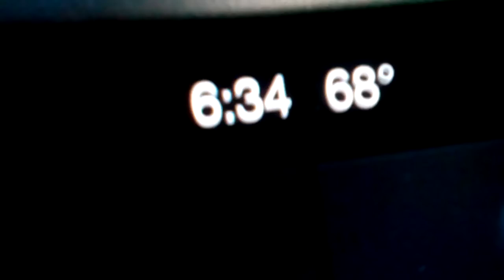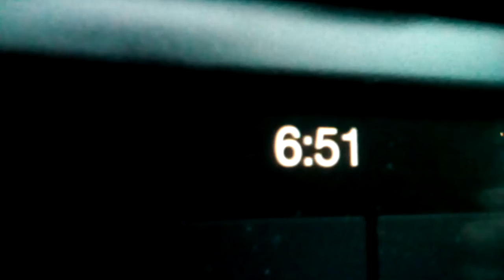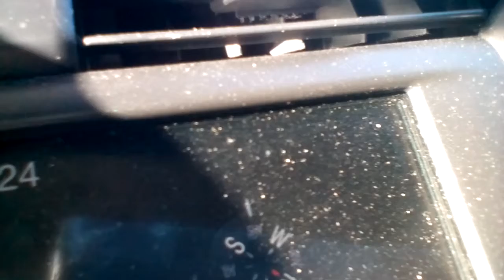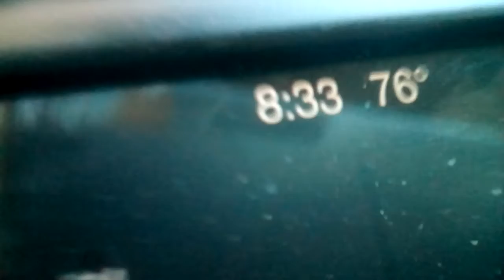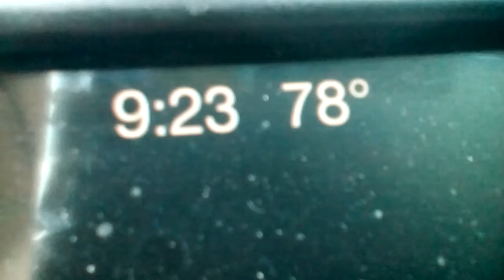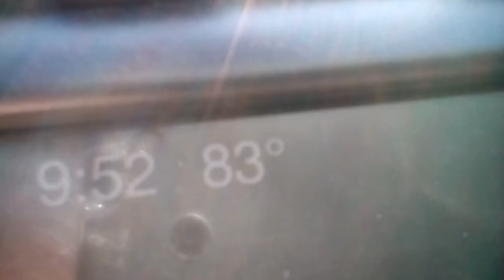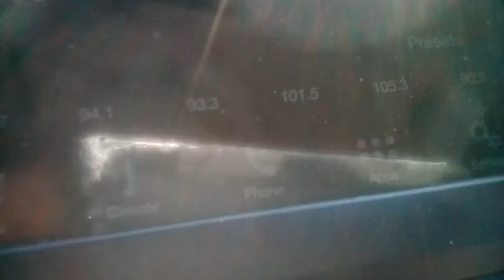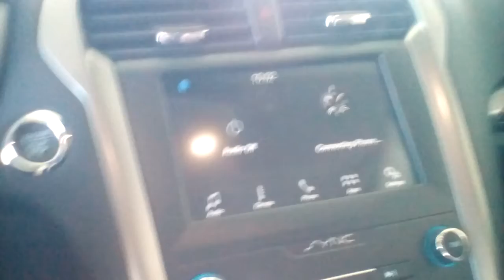Dashcam 408/ And Now The End Is Near